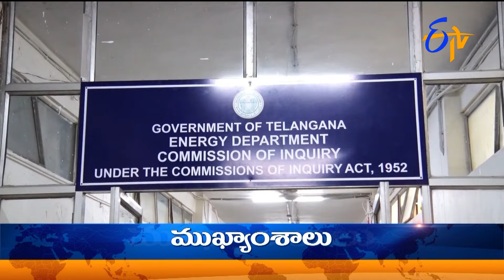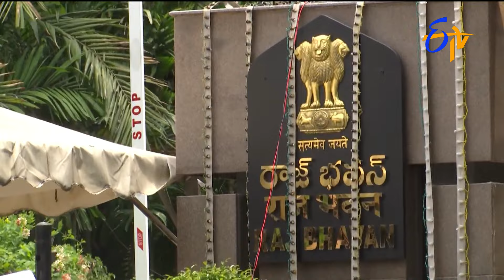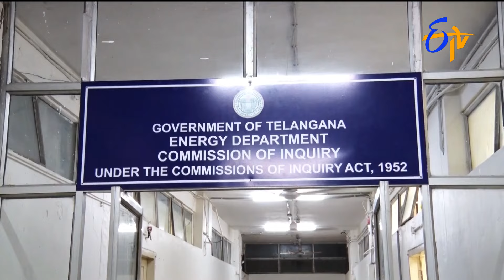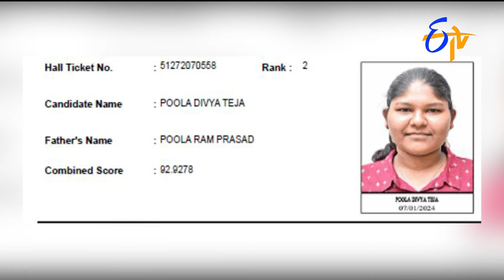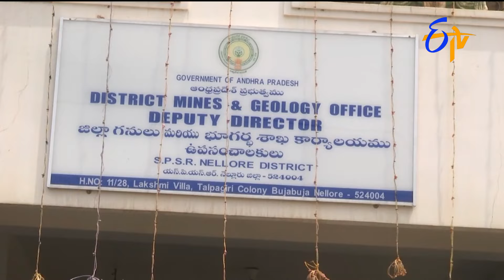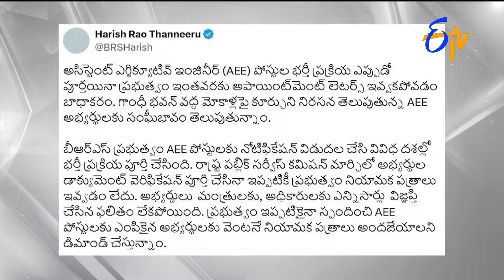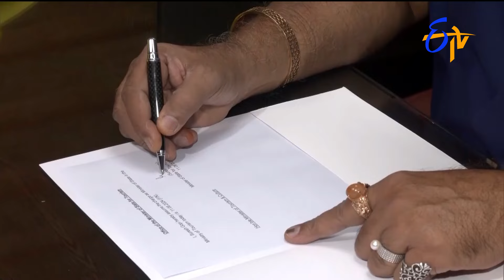9 PM | ETV Telugu News | 11th June 2024